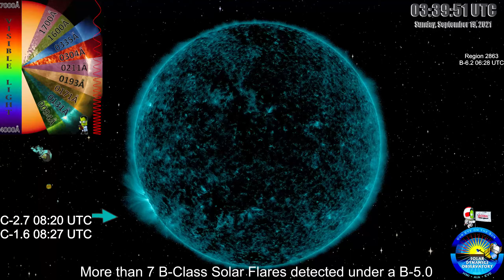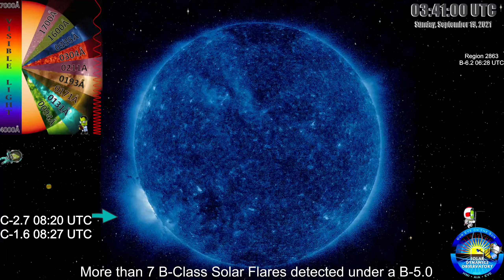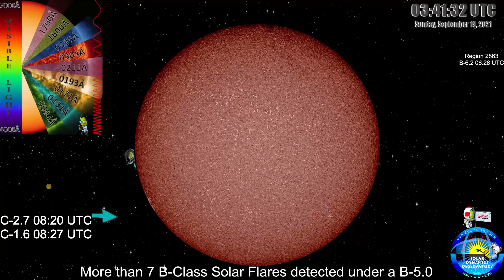Coronal Mass Ejection (CME)/Solar Flare Report for 18 Sep, 2021: 2 C-Class & 7 B-Class Flares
Live Chat Commands Available: !Support, !HVO, !CVO, !AVO, !YVO, !Map, !Weather, !kindex, !xray, !proton, !Badjokes, and !rules

Penguins!